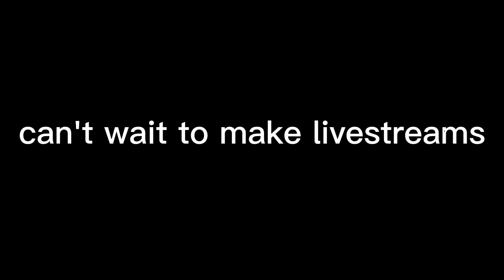I ANIMATED this IN 100 minutes CHALLENGE (This is how it went)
Yeahh!
soo i challenged myself to make this animations with different times!!
I really like the resoults of the animations!!
Tell me what do you think on the comments!!

I still talking with YouTube workers now that I'm a YouTube partner to make streams on the channel!!